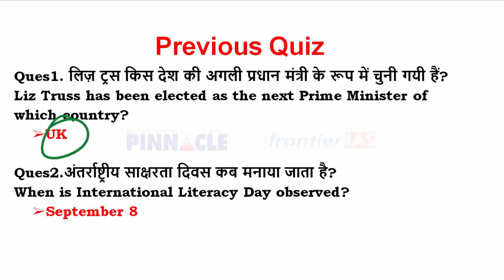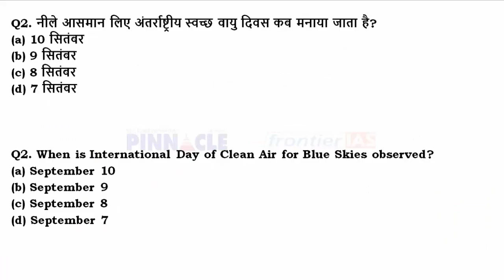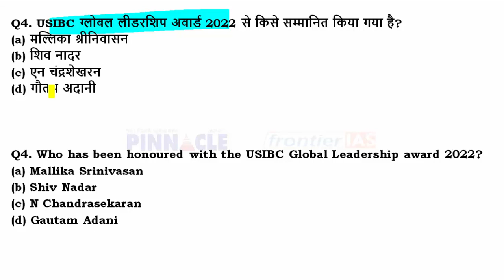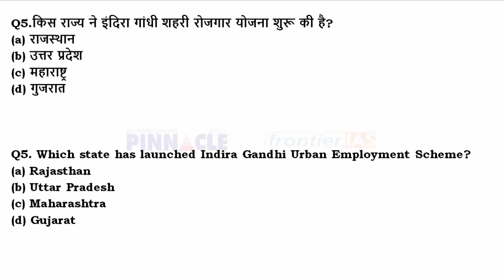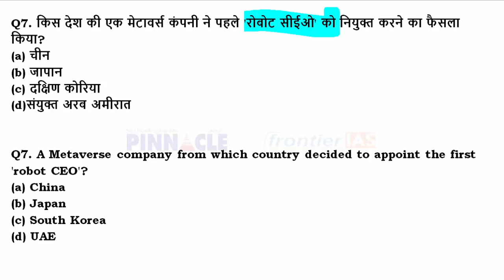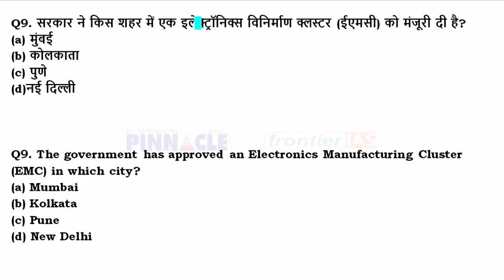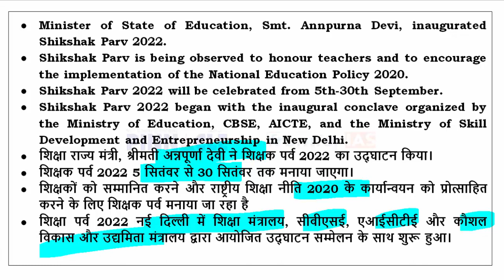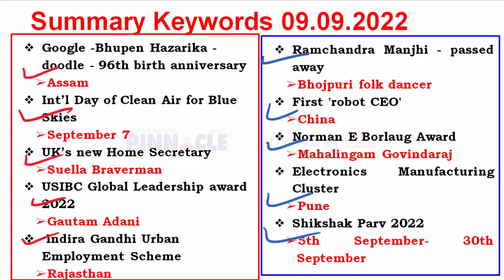9th September, 2022 hindi current affairs | daily current affairs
Available at
2000 Bookshops across India ( try to purchase from your nearest book store)